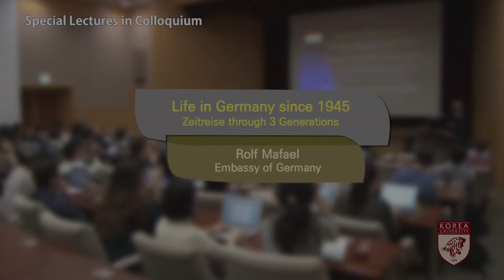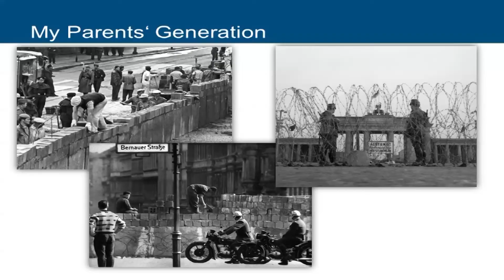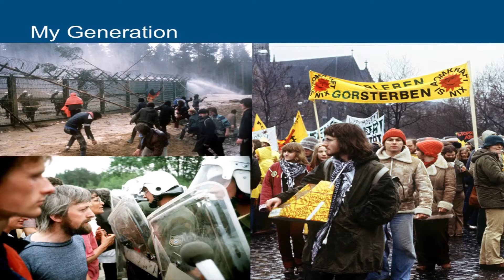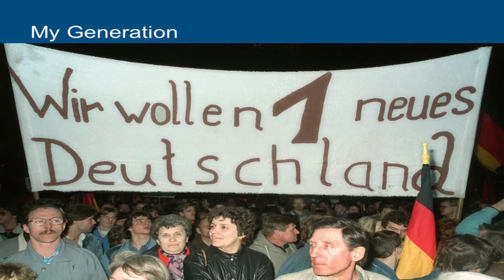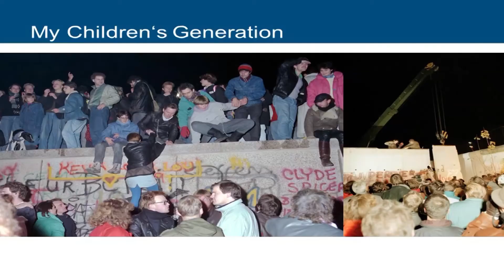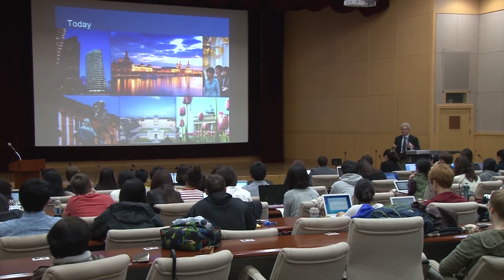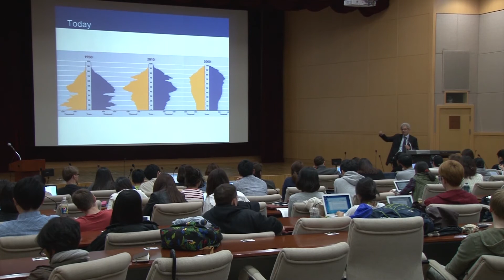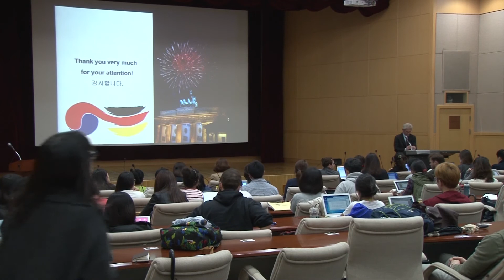[고려대학교 미디어 보존자료] 국제대학원 특강 3주 – Special Lectures in Colloquium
[고려대학교 미디어 보존자료]
국제대학원 특강 3주 – Special Lectures in Colloquium

– Frame Rate: 30 (60i에서 30p로 녹화)
– 날짜 : 2014년 4월 28일
– 장소 : 고려대 국제관 214호
– 강연자 : Rolf Mafael
– 시간 : 1시간 39분 15초